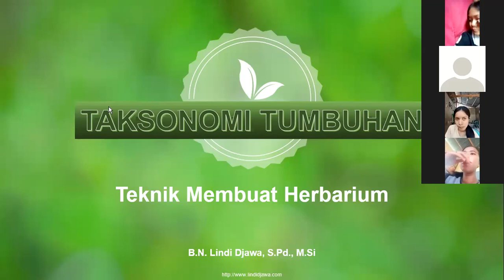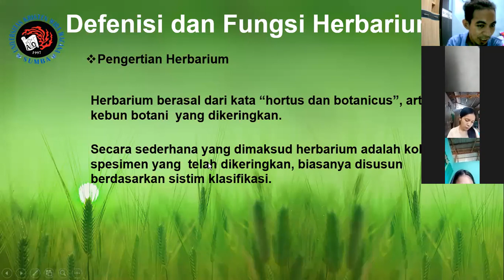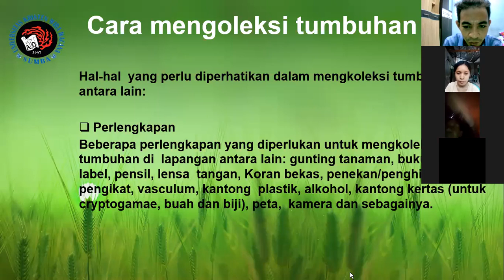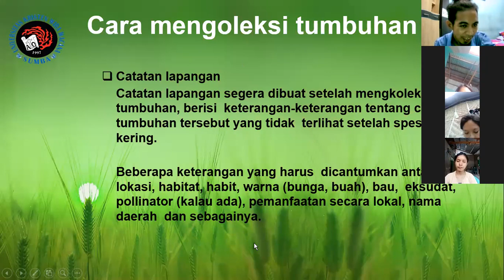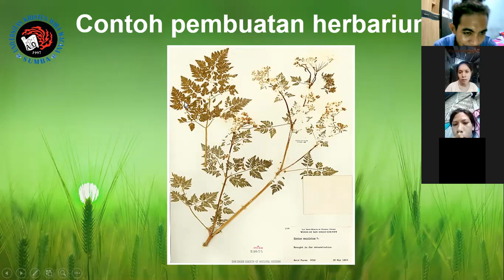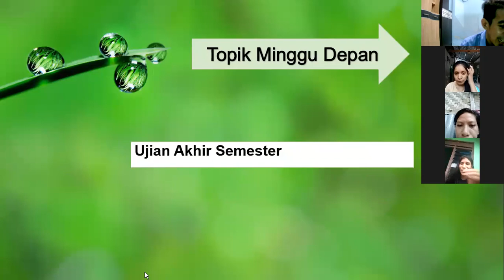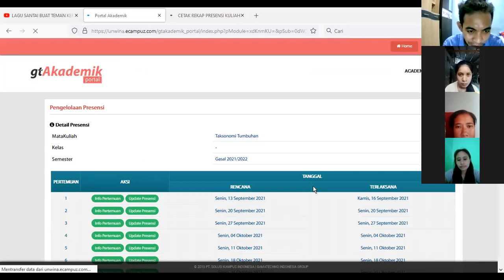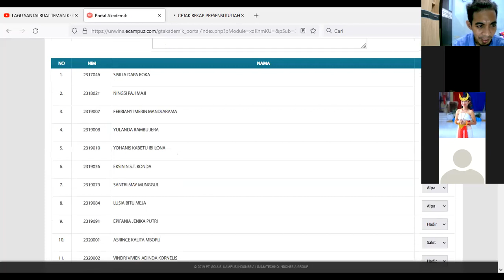Pendidikan Biologi Unkriswina - Taksonomi Tumbuhan - Materi 12 (Teknik Membuat Herbarium)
Taksonomi Tumbuhan - Materi 13 (Teknik Membuat Herbarium)